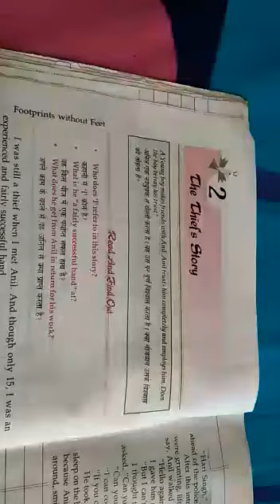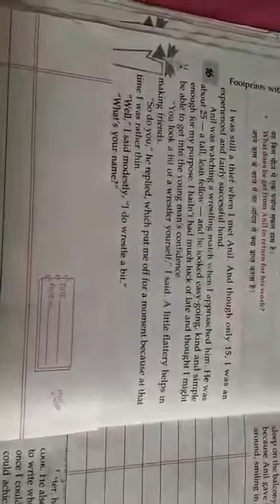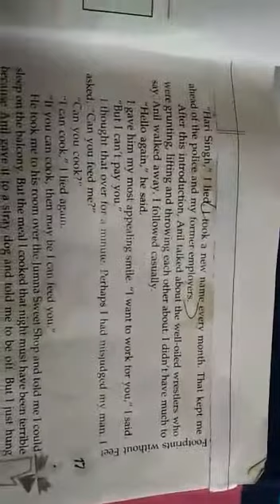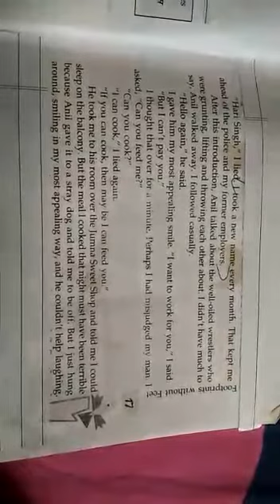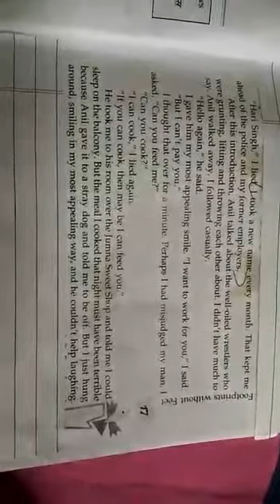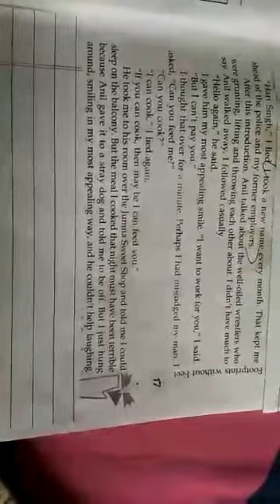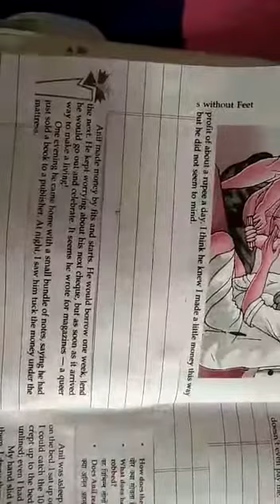English, lesson 2, part 1